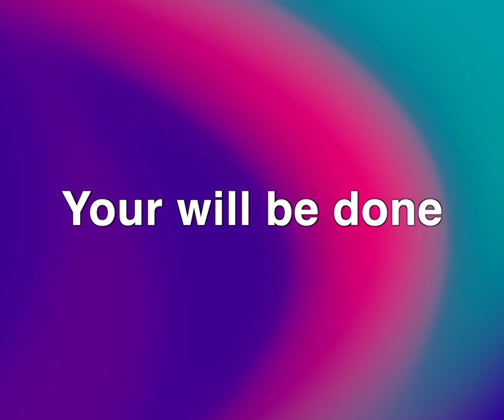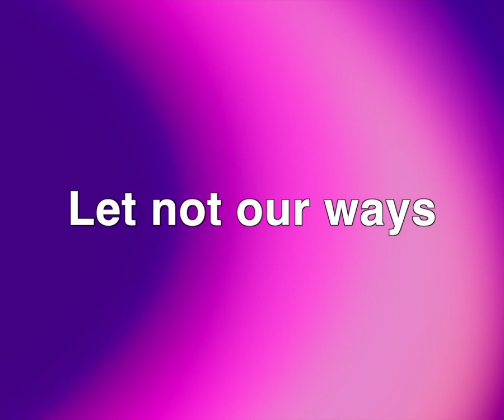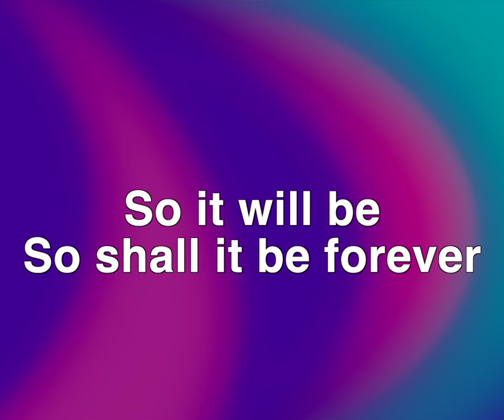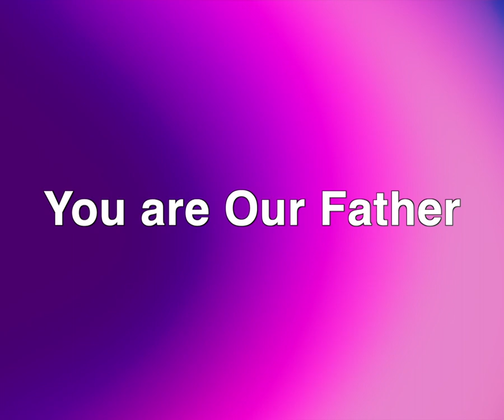The lords Prayer_3C live_Lyric Video_ 1280x1024